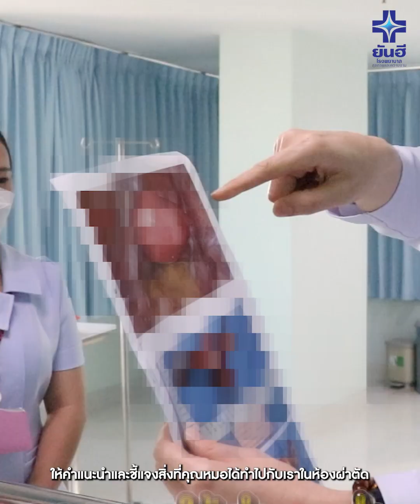"วิว ปิยวรรณ " จริตอแมนด้า แต่หน้าเนวัดดาว ผ่าตัดมดลูกและรังไข่ | โรงพยาบาลยันฮี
เปิดใจแบบหมดเปลือก ทุกขั้นตอน ผ่าตัดมดลูกและรังไข่ ทรานส์แมน หนึ่งในสเต็ปการแปลกเพศจากหญิงเป็นชาย โดย "วิว ปิยวรรณ ชื่นตะโก" จริตอแมนด้า แต่หน้าเนวัดดาว
✅ โรงพยาบาลมาตรฐานระดับโลก JCI
✅ ห้องผ่าตัดได้มาตรฐานและปลอดเชื้อ
✅ ดูแลใกล้ชิดโดยวิสัญญีแพทย์

👨🏻‍⚕️ ผ่าตัดด้วยเทคนิคส่องกล้อง
📍แผลน้อย
📍ไมต้องตัดไหม
📍ไม่ต้องพักฟื้นนาน
ศูนย์ศัลยกรรมตกแต่งทางนรีเวช
โรงพยาบาลยันฮี
พบกับสาระ ความรู้ทางการแพทย์
พร้อมกับโปรโมชั่นโดนๆ หรือพูดคุยกับเราได้ที่...